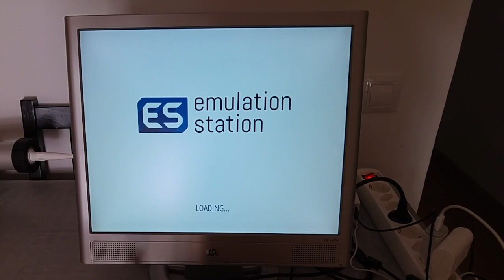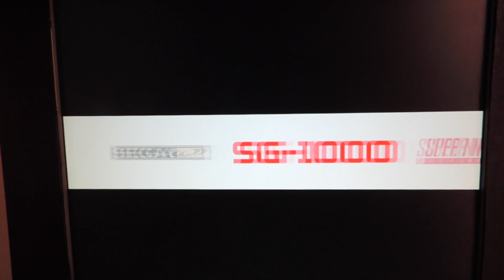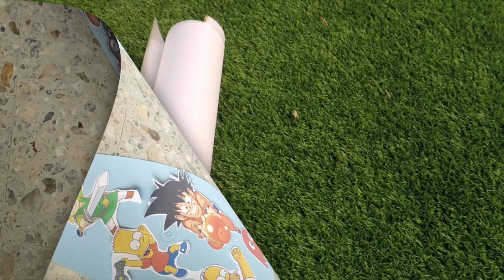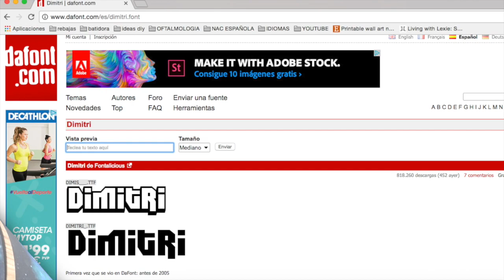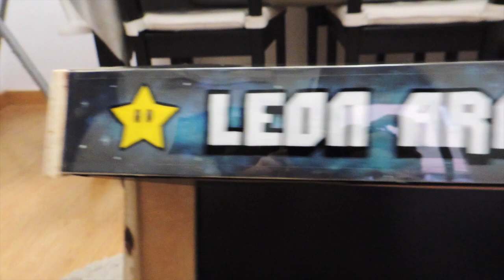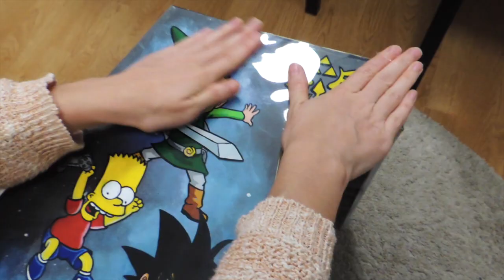BUILD YOUR OWN RASPBERRY PI ARCADE MACHINE TUTORIAL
⬇ README  ⬇
How to make your own RETRO ARCADE MACHINE

Hi everyone!

You are fans of retro games, games from your childhood haven't played for a long time? If so,  watch this video tutorial and learn how to make a homemade recreational arcade machine from scratch. The video consists of 3 parts:
1) Setting up the software and hardware
2) Building  the wood structure
3) Decoration

⭐  LINKS TO THE MATHERIALS:

📍 RASPBERRY PIE (less then 30€!)
📍 ARCADE JOYSTICK
📍 CHARGER USB
📍 USB FAN
📍 Cheap KEYBOARD USB
📍 MICROSD card 64GB (9€)
📍 WIRELESS USB CONTROLLER USB (15€)
📍 Monitor 15'': it's best to find it on SECOND HAND! because I have been looking for a cheap one online and I haven't found any (now everything is touch screen and with lots of functions not necessary for this). From 15 '' you would have for example this

⭐  FOR THE ARTISTIC PART:

📍 ACETATE SHEET Din A3
📍 ACRYLIC PAINTINGS Super kit!
📍 BLACK SHARPIE PERMANENT MARKER (I suggest you to buy the color pack, because they are super useful for many crafts and will last a lifetime too
📍 MANICURE UTENSILS to make the paint dots and the details
📍 WHITE SCOTCH TAPE